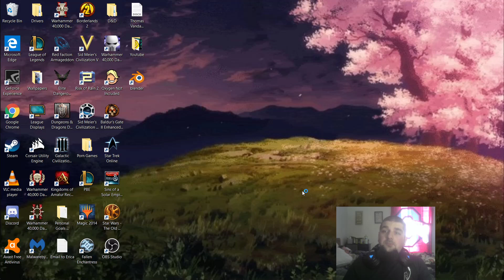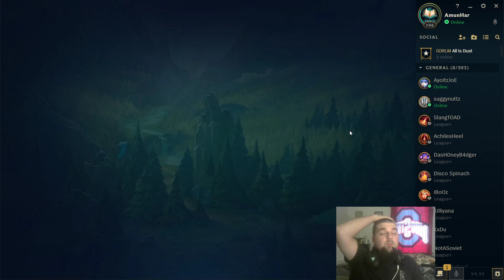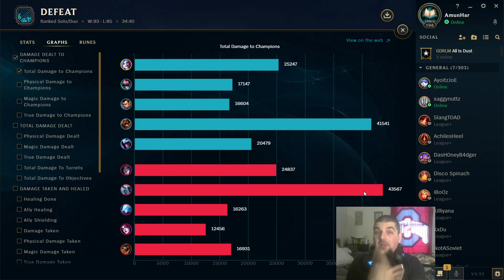IS THE TANK META BROKEN?!?! JINX ADC EPIC BATTLE!!!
Watch Amun face off against terrifying tanks and massive mages in this absolutely epic battle on the Rift!!